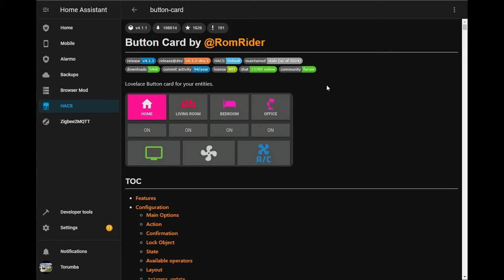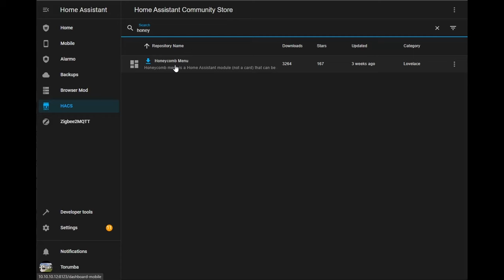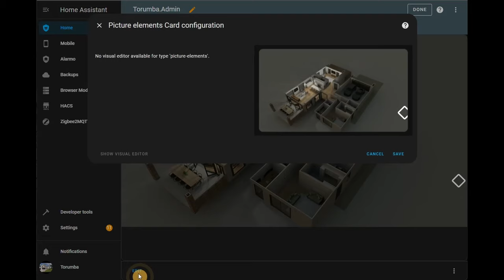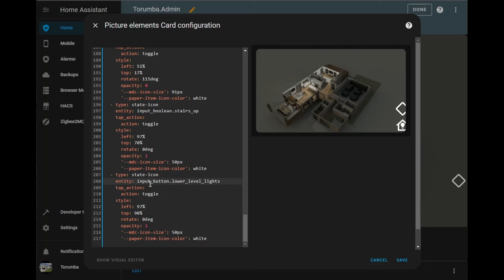Home Assistant - Honey Comb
Create a pop up Honey Comb within Lovelace dashboards StepbyStep.

Video Chapters:
00:00:00 - Into
00:00:40 - Download via HACS
00:01:20 - Helper
00:02:00 - Adding Switch
00:04:00 - Initial Configuration
00:05:00 - Testing Initial Configuration
00:05:22 - Adding Buttons
00:09:30 - Testing Button 0
00:10:00 - Adding icons to buttons
00:11:00 - Demo button icons
00:11:10 - Adding color to buttons
00:12:15 - Demo button colors
00:12:23 - Outro